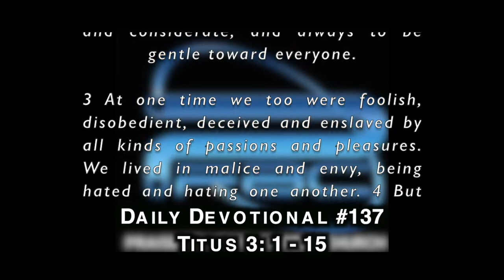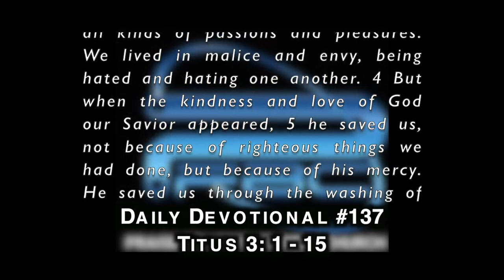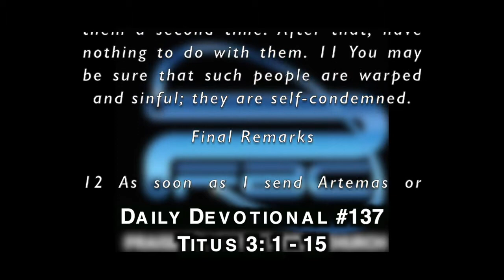PFBC Daily Devotional #137: Titus 3